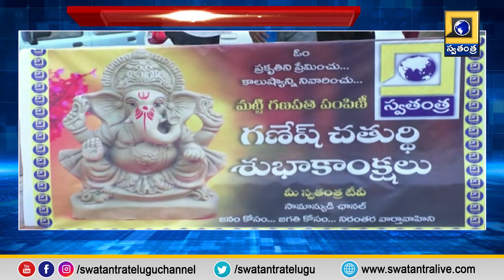ఏకో ఫ్రెండ్లీ గణేష్ ప్రతిమల కోసం బారులు తీరిన జనం ....!